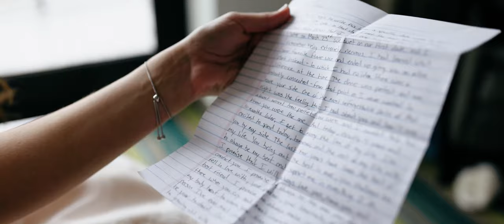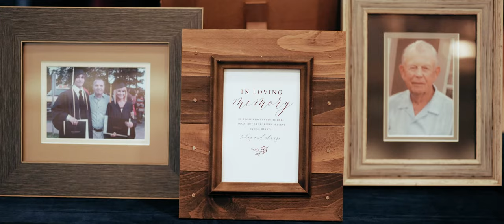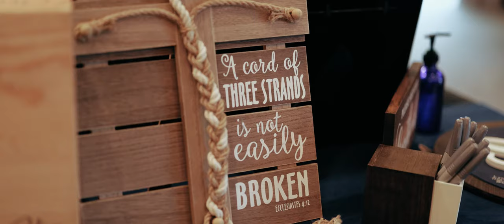Alfond Inn Wedding Film | Robert and Erin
Are you looking for a wedding videographer in Florida? Look no further!

MB01WD1FF0JBS1B

Gear used for this wedding
Canon 5d mark iv's
Canon EOSR's
Canon R5
Canon r6
Canon RF 50mm 1.2
Canon EF 16-35mm L f4 IS
Canon EF 35mm L f1.4
Canon EF 85mm L f1.4 IS
Canon EF 135mm L f2.0
Canon EF 70-200mm L f2.8 IS
Canon RF 35mm f1.8 IS
Manfrotto tripods and monopod
DJI Ronin-S
DJI Mavic Air
Zoom h5
Tascam DR10L's
Polar Pro Peter McKinnon nd filters - 2-5, 6-9
Edited on Final Cut